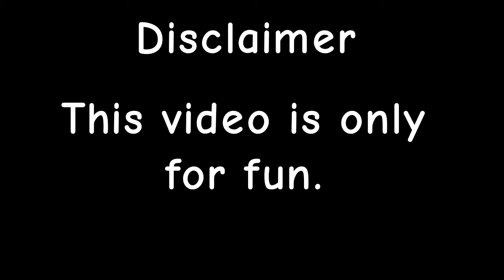If mapping videos were realistic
Just some random thing I made... World battle royale still in progress...